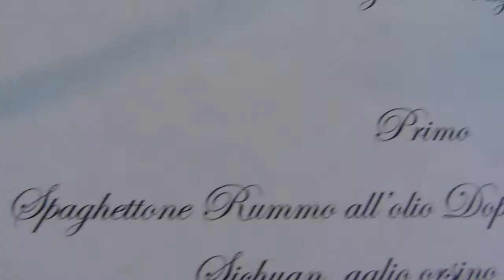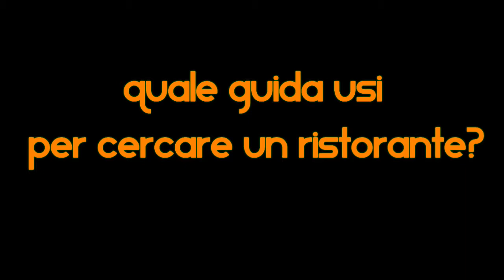I nostri video Virali: Spaghettone con Jalapeno, aglio orsino e poivre de sichuan